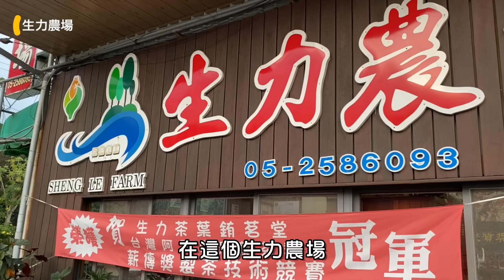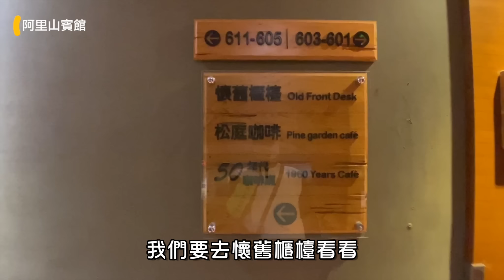【阿里山公路 】EP1 觸口遊客中心 旺萊山愛情大草原 天長地久橋 達娜伊谷 生力農場 石棹 阿里山賓館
阿里山公路:觸口到阿里山森林遊樂區
觸口遊客中心:嘉義縣番路鄉觸口村車埕51號
旺萊山愛情大草原:嘉義縣番路鄉7鄰15號
天長地久橋:嘉義縣番路鄉阿里山公路173-2號
達娜伊谷:嘉義縣阿里山鄉3鄰51號
生力農場:嘉義縣番路鄉隙頂9之5號
石棹便利店:嘉義縣竹崎鄉石棹22之27號
阿里山賓館:嘉義縣阿里山鄉香林村16號